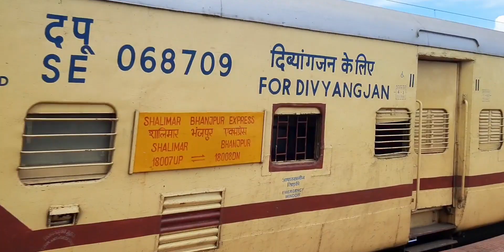Furious Aggressive Highspeed Trains of Indian Railways | Sealdah Rajdhani + Bikaner Express